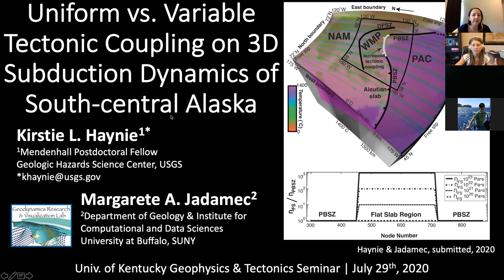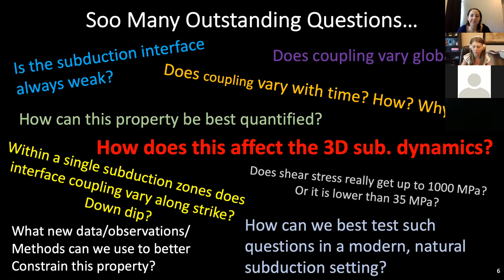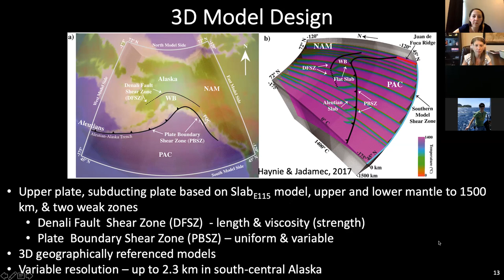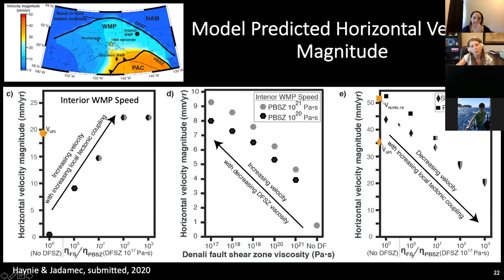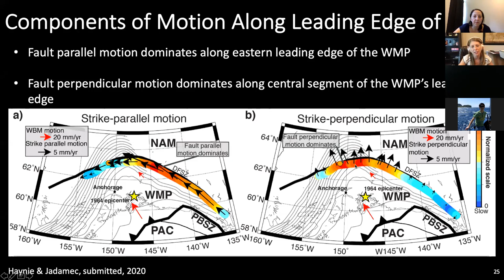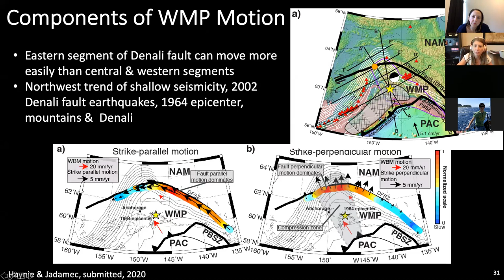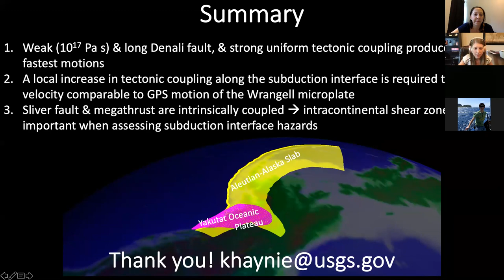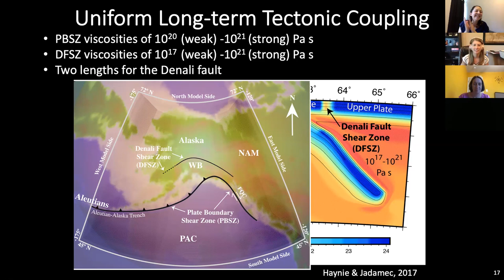G&T Seminar, 29 July 2020 - Kirstie Haynie (USGS)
International Zoom Geophysics and Tectonics Seminar on July 29, 2020

Speaker: Kirstie Haynie from the US Geological Survey

Title: Uniform versus Variable Tectonic Coupling on 3D Subduction Dynamics of South-central Alaska